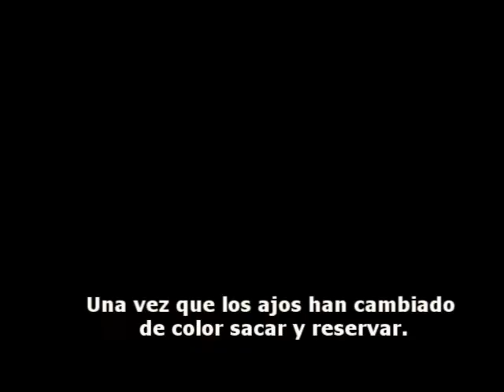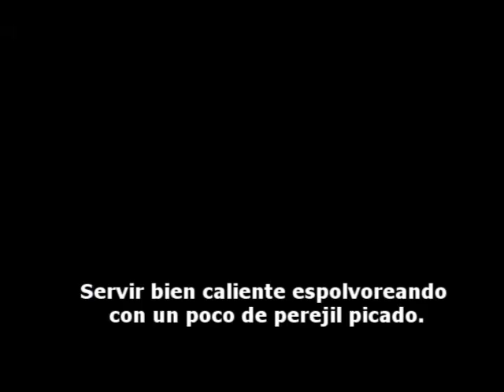CONCURSO DESAFÍO ROBOCHEF: Guiso de conejo a la cerveza